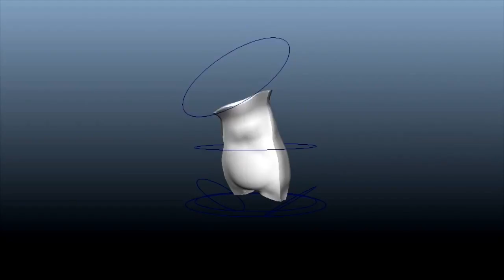Animation Testing: Pillow Character